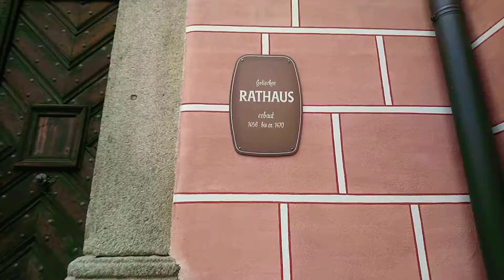Беженец из Украины 🇺🇦 в Германии 🇩🇪, гуляет по Баварии.